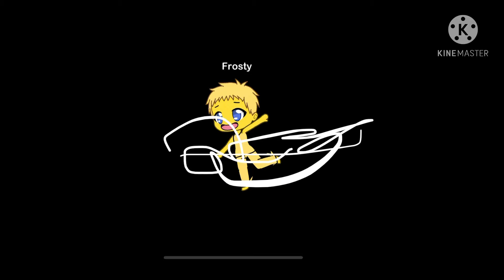Peanut butter and jelly time glitch